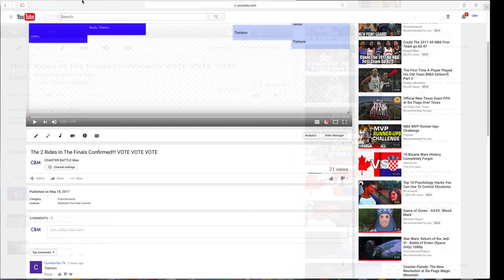The Winner Of The Tournament Confirmed!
More videos are soon to come.